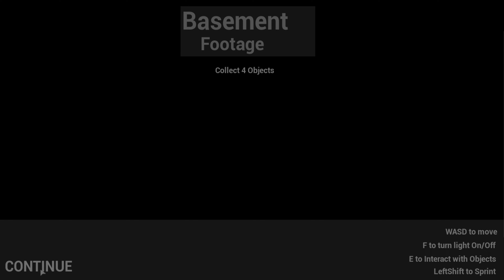ECHO| Indie Horror Game | No Commentary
• Indie Horror

ABOUT ECHO: Where Am I? What kind of nightmare is this.
He will not be happy if you are found in his home, discovering what he has created and what those creations have done to his guests. but finding the end of this never ending nightmare will not come so easily.

Livestream Saturday / Mainstream Saturday: MOST Saturday's 🤞 around 7:00 pm est

CPU: AMD Ryzen 5 5600x
RAM: Corsair RGB Pro 32GB 3600MHz Vengeance Pro
Motherboard: MSI B550 Tomahawk Max
GPU: PowerColor Radeon RX 6700 XT
Operating System: Windows 10
Monitor: TCL, Ultra 4k Resolution. 🖥️🎮🔥
Thumbnail Edits: Canva Pro
Video Editing: Basic I use whatever Microsoft gave for free

GamerLeigh